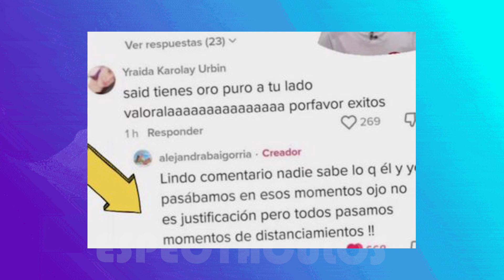ALEJANDRA DEFIENDE A SAID DE AMPAY“QUE JUZGUE LA PERSONA QUE ES PERFECTA, NOSOTROS ESTAMOS CONENTOS”